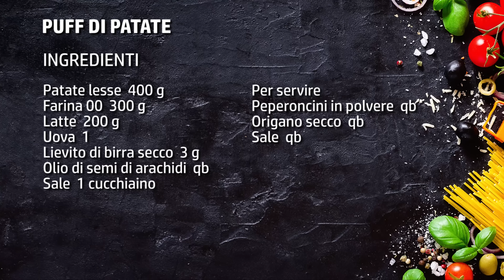Puff di patate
I puff di patate sono troppo sfiziosi! Facili da fare sono irresistibili sia per i bambini che per i più grandicelli che con molta gioia torneranno bambini!
Io trovo che siano adatti da portare a tavola durante una cena sfiziosa, perfetti per l'aperitivo e vanno a ruba se messi in un buffet salato insieme ad una bella carrellata di torte salate rustiche. Prenderli a manciate risulta molto semplice, in realtà hanno un piccolo piccolissimo problema: una volta che si inizia a mangiarli non si smette più! Sono troppo buoni!

Queste palline croccanti vengono fatte con ingredienti che molto probabilmente avete già in casa: patate, farina, latte, lievito in genere non mancano mai e per questo motivo questa ricetta sfiziosa risulta anche molto economica.

Farli è davvero semplice: si parte dalle patate lesse che vengono schiacciate, a queste si aggiungono tutti gli altri ingredienti e dopo un po' di riposo in frigorifero, le palline vengono fritte. Niente di più semplice, no?
Potete preparare l'impasto anche molto prima e lasciarlo in frigorifero fino a quando vi occorre.
Vi conviene friggere i puff di patate pochi momenti prima di servirli in quanto caldi caldi, appena fatti, sono davvero irresistibili. Il fritto, in effetti, è buono al momento; ovviamente sarà ottimo anche dopo, soprattutto se la frittura è bene eseguita, ma ovviamente il profumino che viene emanato appena lo si alza dall'olio è pazzesco!

► Ingredienti per preparare i puff di patate:
Patate lesse  400 g
Uova  1
Lievito di birra secco  3 g
Olio di semi di arachidi  qb
Sale  1 cucchiaino

Per servire
Peperoncini in polvere  qb
Origano secco  qb
Sale  qb